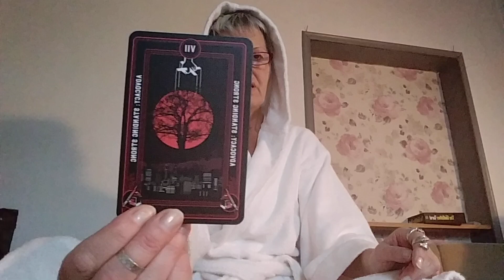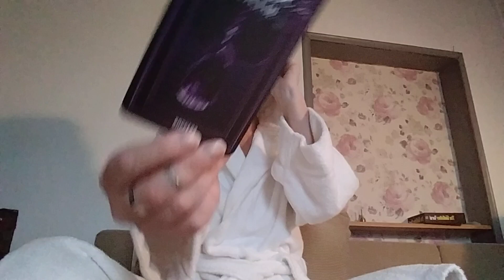November 26, 2024